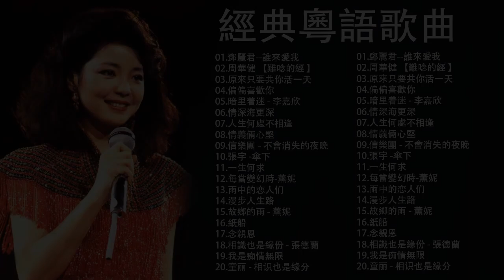經典粵語歌曲 | 伍佰 、張學友 、任賢齊、BEYOND、梁靜茹、周華健、陳昇 、李聖傑、五月天、李宗盛、黃品源、陳淑樺、刘德华、黎明、梅豔芳、林子祥, 張洪量,黃鶯鶯, 庾澄慶